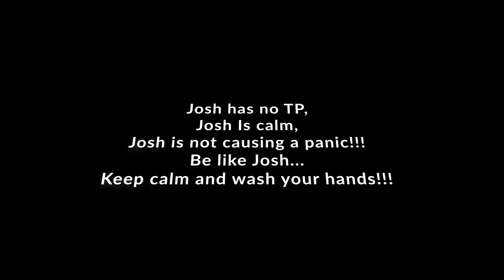Josh and TOILET PAPER!!!!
See guys, Josh isn't freaking out over the TP scare. You shouldn't either. Relax and buy what you need. And everyone remain calm...
ALSO, WASH YOUR HANDS!!!